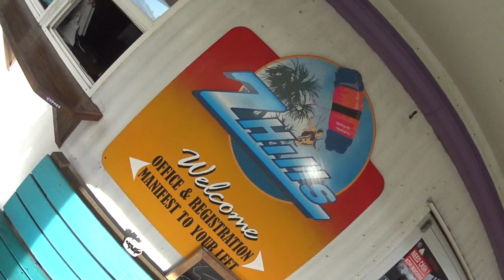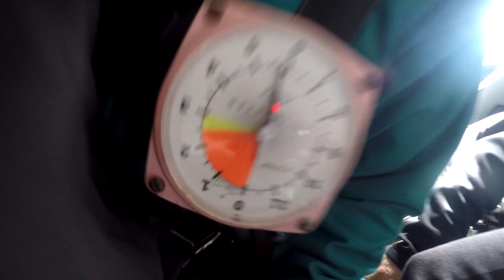Joshua Berglund 1 20 18